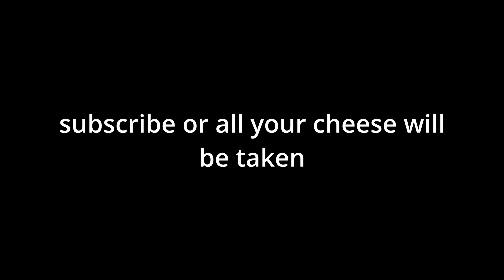I was not made to be a convenience store worker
this is the last job simulator video that i will be doing,no one wants to hire me anymore so i cant really get a job anywhere else now, it was a fun little series but I will definitely be doing more like this one.